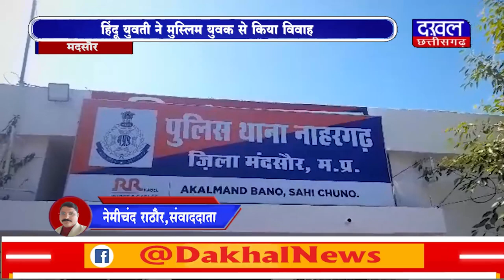DAKHAL NEWS हिंदू युवती ने मुस्लिम युवक से किया विवाह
हिंदू युवती ने मुस्लिम युवक से किया  विवाह
परिजनों ने बेटी पर कफन बांधकर कहा मर गई